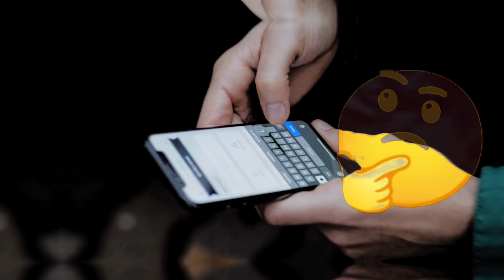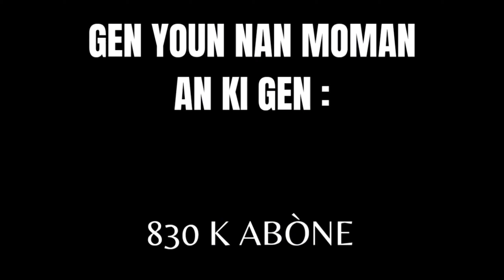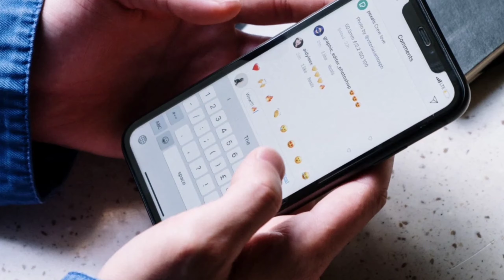Ou pa fouti jwenn ki atis sa ? Anpil moun di Baky Popilè Ak Roody Roodboy. Èske se vre ?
🧐Devine Ki 2 Atis Ki Nan Videyo Sa ? Pifò Moun Pa Jwenn Repons Lan😱

Nou fè videyo sa pou n ka enteraji avè w.
Nou prezante w kèk endis sou 2 Atis Ayisyen e n mande w Ki 2 Atis Ki Nan Videyo Sa A ?

N ap tann repons ou an 👍🏾

Ki 2 Atis pami sa yo :
Wendyyy Traka
D-Singer
Francolove
K-dilak Mesaje A
Dener Ceide
Fantom
Durkheim
Blaze One
Troubleboy hitmaker
Baky Popilè
BIC
Kenny Haiti
Kenny Desmangles
Reginald Cangé
Roody Roodboy
Wid Music
Charlin Bato
Yon lòt ?

Pa bliye like videyo a si w renmen konsèp la ak kalite travay la.

Pa bliye abòne pou w ka wè lòt bèl videyo n ap pote pou ou yo :

*Crédit* :
Script : Sébastien Antoine
Montage de la vidéo : Sébastien Antoine
Voix off : Sébastien Antoine
Miniature : Sébastien Antoine

*Si w ta renmen kontakte Level Prodz pou bon sèvis :*

The photos, web posts screenshots and video screenshots used in this video are used for illustration and commentary purposes.

*keywords* : haitian music, HMI, musique haïtienne, Roody Roodboy, K-dilak, Baky, Kenny Haiti, Charin Bato, Troubleboy hitmaker, Toby Anbake, MechansT Ekstrateres, Durkheim Music, D-Singer, Pierre Jean, Wid Music